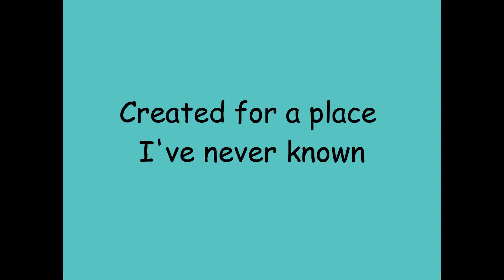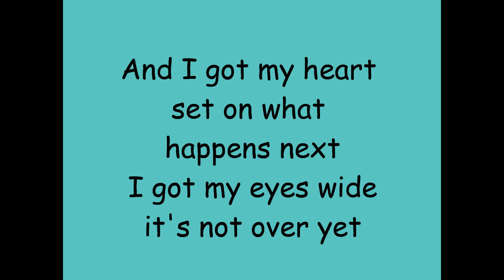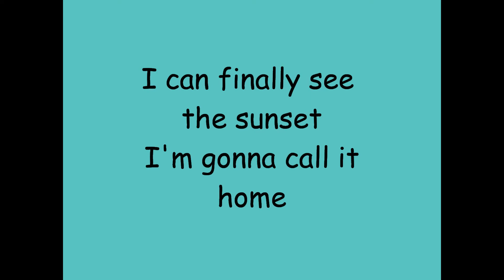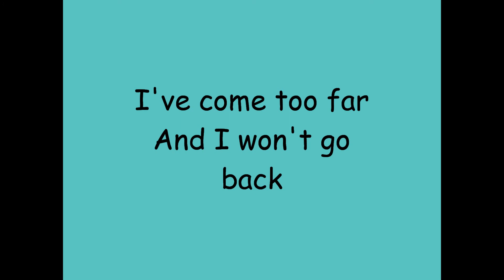This Is Home by Switchfoot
Switchfoot owns this song!